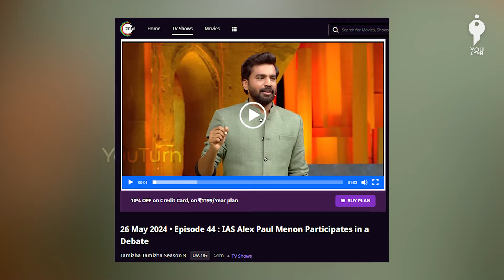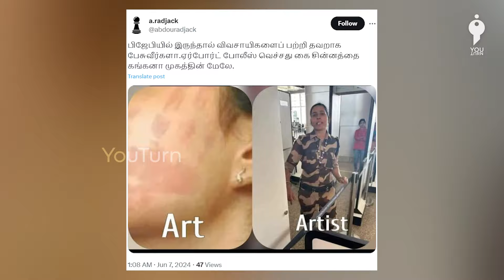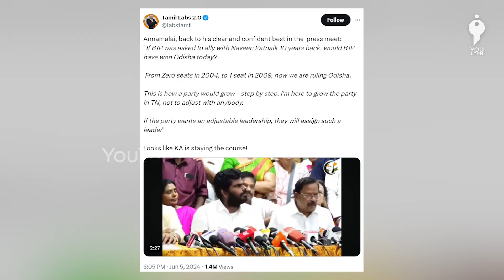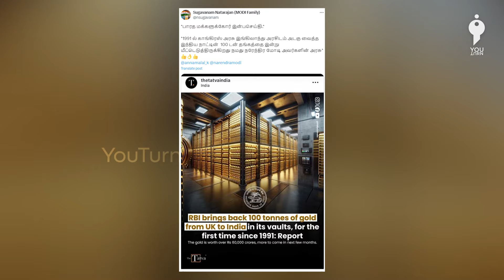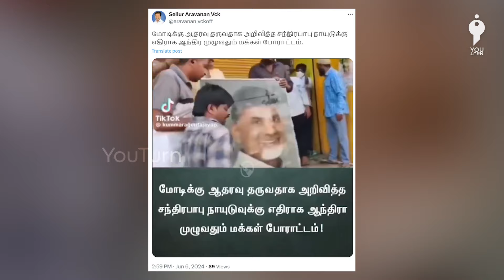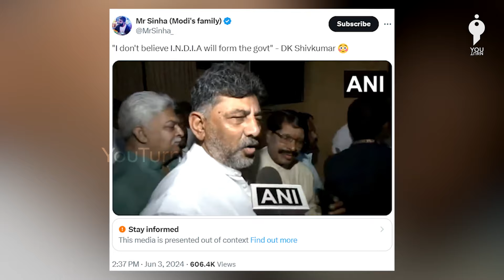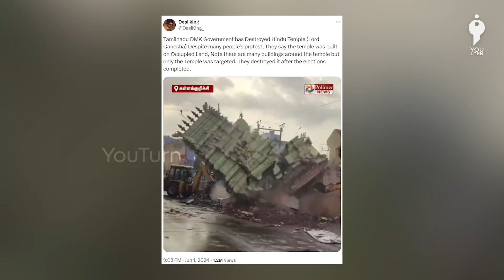FactCheck Weekly Update | ESI - 21 | YouTurn